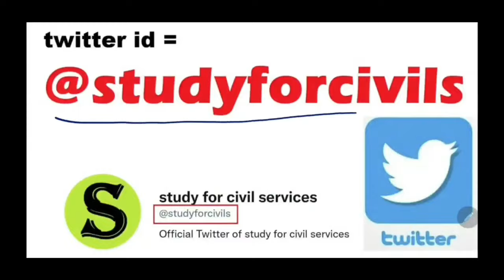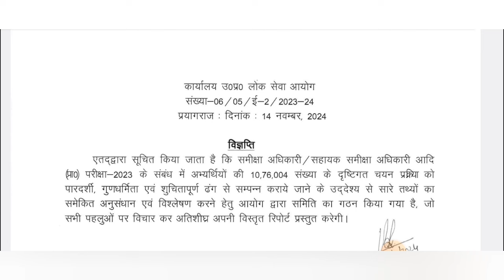UPPCS PRELIMS RO ARO आयोग ने जारी किया नोटिस UPPSC latest news 😥 EXAM DATE SHIFT Normalization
11 February 2024 का पेपर बहुत Tough था ,आयोग का Message क्या है ? STRATEGY ? अब कैसा पेपर आ सकता है ? New, Latest , बदले TREND,पैटर्न के हिसाब से SELECTION MATERIAL, full syllabus + PYQ के हिसाब से Most expected Questions की Practise ( PAID QUIZ , TEST SERIES ) के लिए study for civil services का ये STRATEGY वीडियो पूरा देखें और Follow करेंगे तो चाहें जैसा पेपर आ जाए,  SCS paid group को Follow करके आराम से सिलेक्शन लिया जा सकता है

उत्तर प्रदेश लोक सेवा आयोग प्रयागराज की समीक्षा अधिकारी, सहायक समीक्षा अधिकारी full info on official notification,  NEW LATEST syllabus pattern , O LEVEL EQUIVALENT , cut off , preparation,  age limit , eligibility,  book list , playlist , PAPA VIDEOS , PAPA PICS , FREE INITIATIVES .
सिलेक्शन वाली तैयारी की रणनीति

0:00 intro
0:10 uppsc uppcs ro aro 2023 re exam date
0:20 ro aro 2023 re exam STRATEGY by Gyan sir study for civil services
0:30 uppsc ro aro 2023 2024 notification
0:40 uppsc ro aro 2023 vacancy
0:50 up ro aro 2023 notification
1:00 ro aro preparation 2023
1:10 ro aro ki vacancy 2023
1:20 uppsc ro aro answer key
1:30 uppsc ro aro syllabus 2023
1:40 ro aro ki vacancy 2023 in hindi
1:50 ro aro new vacancy 2023 eligibility
2:00 ahc ro aro new vacancy 2023
2:10 ro aro 2023 application form
2:20 ro aro 2023 syllabus
2:30 ro aro 2023 eligibility
2:40 ro aro ki vacancy kab kab aati hai
2:50 ro aro 2023 ki taiyari kaise kare
3:00 ro aro ki vacancy 2023
3:10 ro aro preparation 2023
3:20 up ro aro preparation 2023
3:30 ro aro ki taiyari kaise kare
3:40 ro aro ki taiyari kaise kare 2023
3:50 samiksha adhikari ki taiyari kaise karen
4:00 sahayak samiksha adhikari syllabus
4:10 ro aro syllabus
4:20 ro aro preparation by study for civil services
4:30 uppsc ro aro 2023  notification
4:40 uppsc ro aro 2023 vacancy
4:50 up ro aro notification
5:00 ro aro preparation
5:10 ro aro ki vacancy 2023
5:30 uppsc ro aro syllabus 2023
5:40 ro aro ki vacancy 2023 in hindi
5:50 ro aro new vacancy 2023 eligibility
6:00 ahc ro aro new vacancy 2023
6:20 ro aro 2023 syllabus
6:30 ro aro 2023 eligibility
6:40 ro aro ki vacancy kab kab aati hai
6:50 ro aro 2023 ki taiyari kaise kare
7:00 ro aro ki vacancy 2023
7:30 ro aro exam preparation 2023
7:40 ro aro 2024 preparation
7:50 ro aro study plan

RO ARO 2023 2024 vacancy Notification,Eligibility,O LEVEL equivalent ,syllabus pattern age limit

Ro Aro 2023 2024 vacancy notification latest syllabus pattern exam date cutoff notes PREPARATION STRATEGY

Ro Aro 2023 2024 vacancy notification latest syllabus pattern cutoff notes PREPARATION STRATEGY taiyari
Ro Aro 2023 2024 vacancy notification syllabus PREPARATION STRATEGY taiyari online best coaching course
Ro Aro 2023 PREPARATION STRATEGY as per latest syllabus pattern ro/aro ki taiyari online best course

Ro Aro 2023 vacancy notification syllabus PREPARATION STRATEGY taiyari online best coaching course